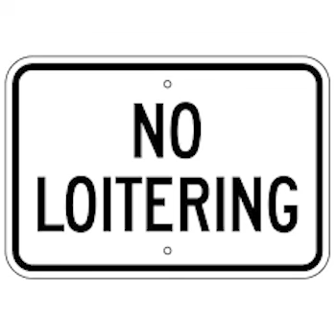25 Days...25 Gripes Episode 15: Sneaker Culture, "Fresh Factor", and Kanye West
Episode 15 studies people who fill the massive void in their soul by handing over hundres of dollars for velcro attached to laces